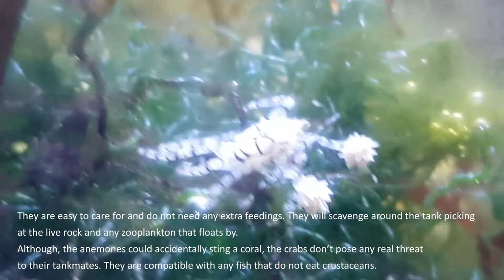POM-POM CRAB The crab with Anemones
commonly known as the pom-pom crab or boxer crab because of its habit of carrying a sea anemone around in each of its claws, these resembling pom-poms or boxing gloves.